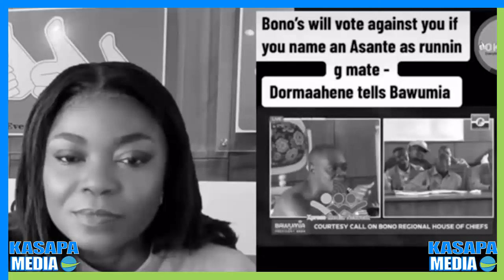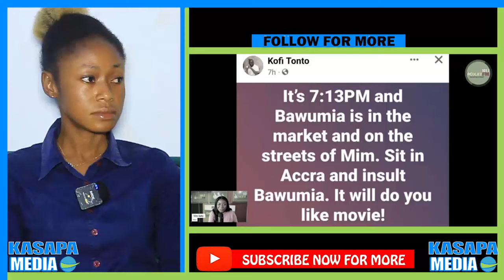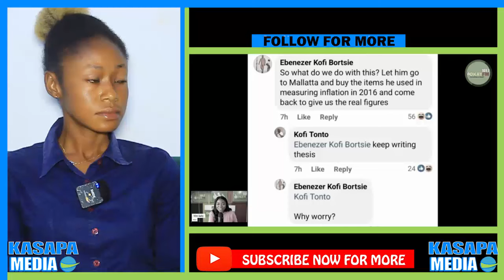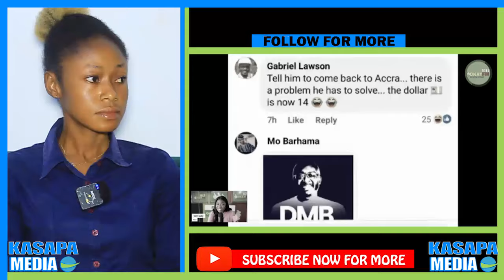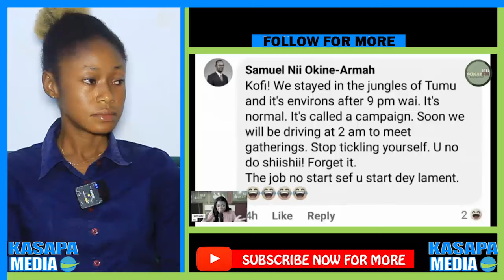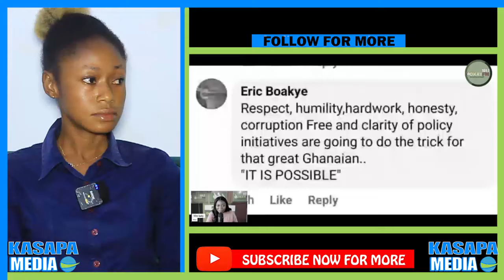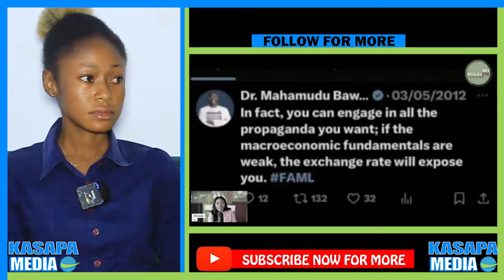ASEM ASI !! Dormaahene W@rns Bawumia Not To Choose Running Mate In Ashanti Region, What Will Happen